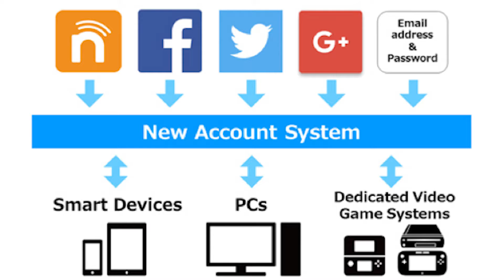Nintendo Direct 3.3.2016 - Shit or Hit?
I'm saying Hit or Shit to the announcements not the games.